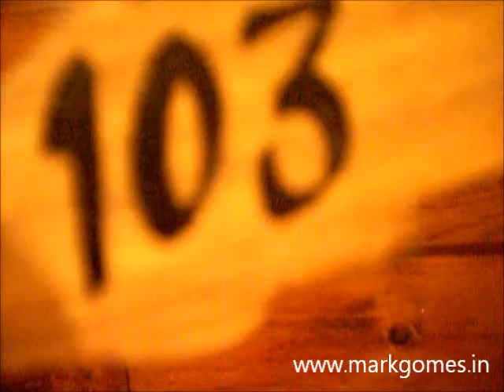Hotel Vijayant - Manali - HP - India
Hotel -- Vijayant @ INR 300 per day, the room had a good view of the market area of Manali, there is SBI ATM near the strip.